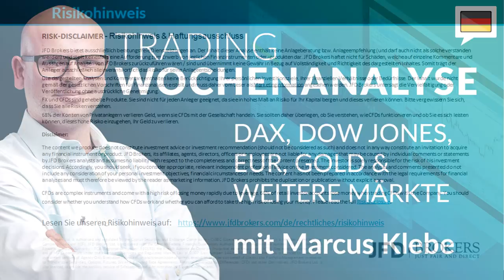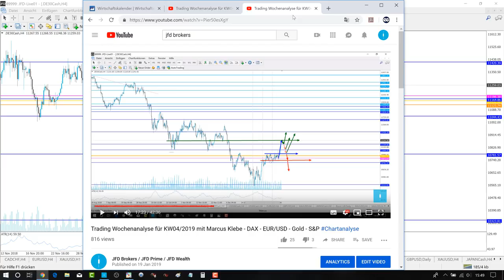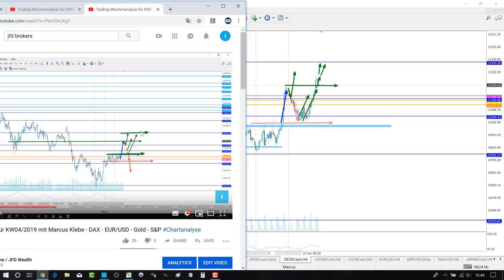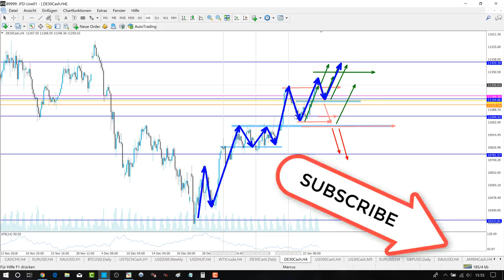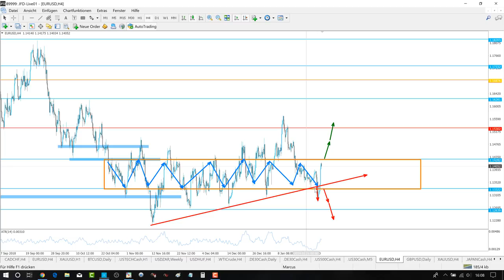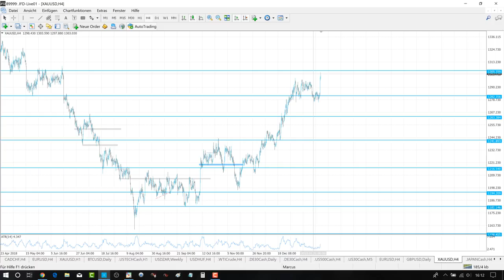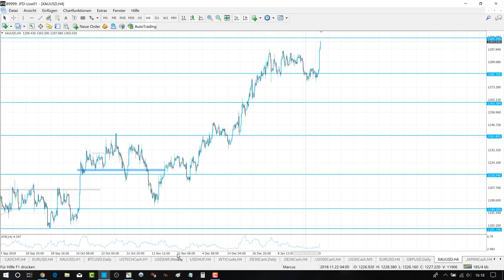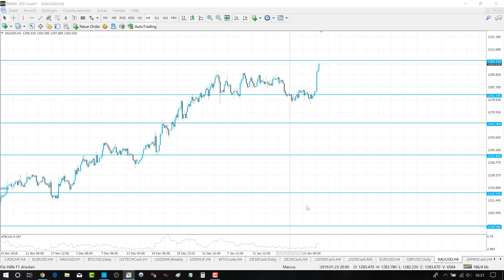Trading Wochenanalyse für KW05/2019 mit Marcus Klebe - DAX - EUR/USD - Gold - S&P